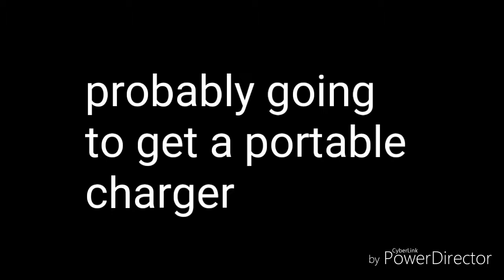How has this happened to me again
__________________*__________________________my instagram: itsleochapman
21 button: itsleochapman